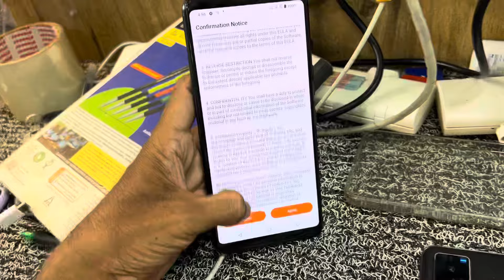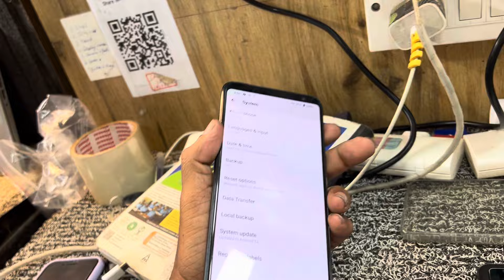4 Mobile, add